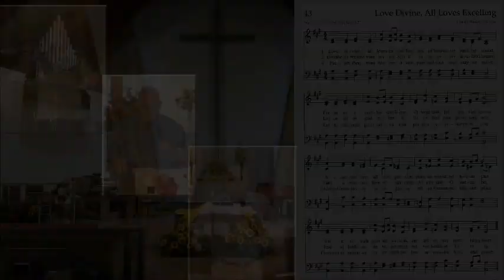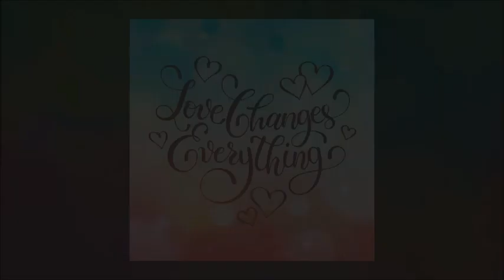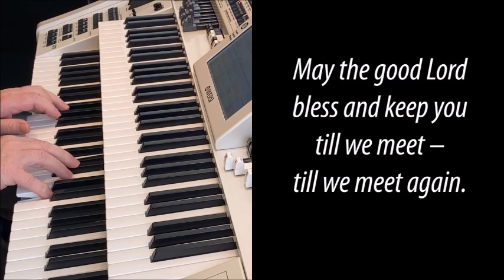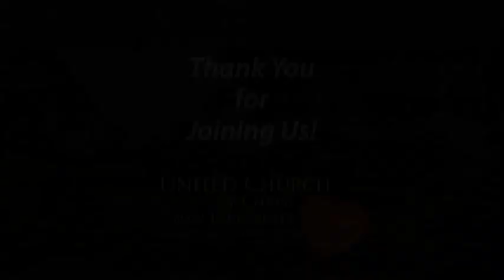UCC Fort Lauderdale Worship Oct 25 2020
Theme:  "Love at the Core"
Senior Pastor: Rev. Patrick Rogers, MDiv.
Music Director: David Dunlap
Special Music Guest: Ed Sparan, Founder, Epiphany Theatre